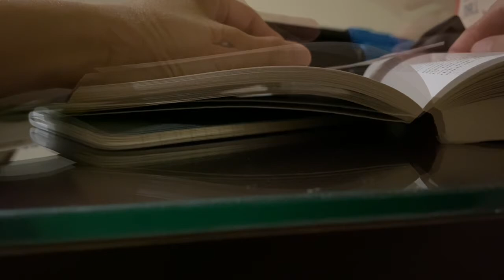A Quiet Day in My Quiet Kitchen | Granny Smith Mango Salad | Silent Vlog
In today’s rush, we all think too much, seek too much, want too much and forget about the joy of just being - Eckhart Tolle.

Indeed, this is beautifully said. The Power of Now was also written by him and in today’s rush, most are not living in the ‘now’ - which is the present moment. Much time and energy is wasted worrying of the yesterdays and uncertainties of tomorrows and we missed being present… the ‘present’ is a ‘gift’.

Sometimes I’m lost too and need to constantly ‘remember to remember’ the value of life, as the saying goes… if there is a will, there definitely is a way. May we all live in the ‘now’ and appreciate the present more…